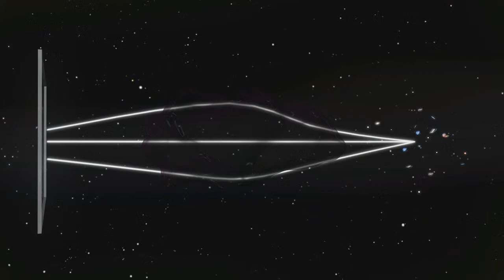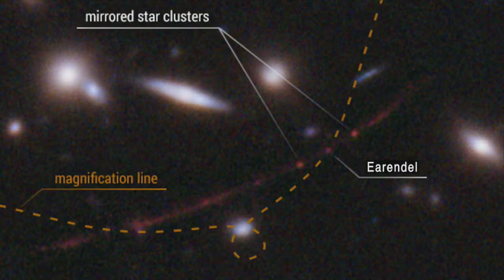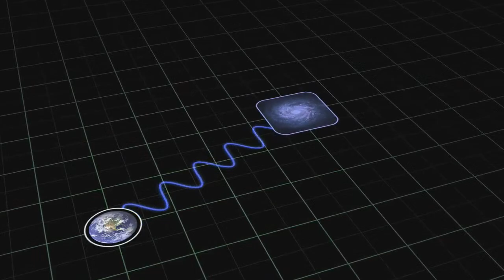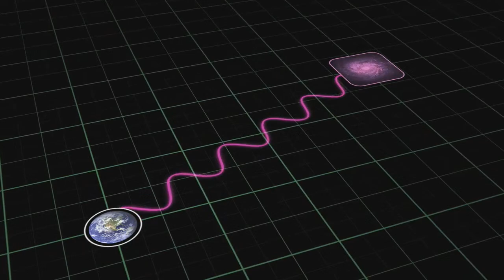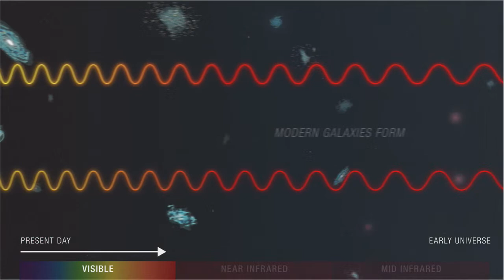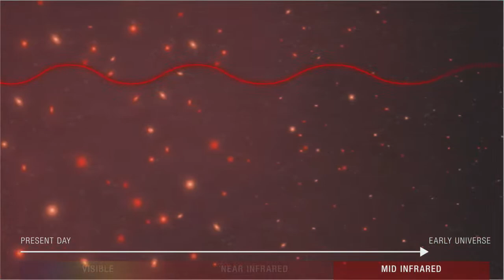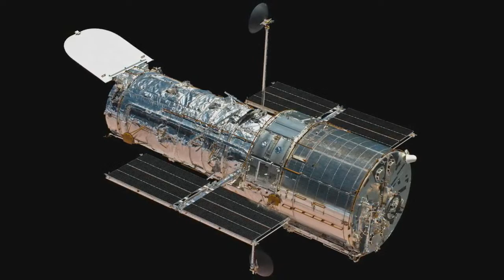Live Q&A: Hubble Detects Farthest Star Ever Seen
Join NASA scientists live to learn more about a new broken record from Hubble – the farthest star ever seen! We’ll discuss how Hubble made this major discovery and what comes next.